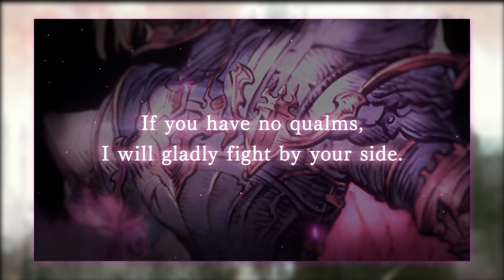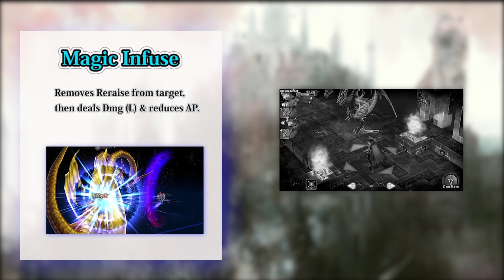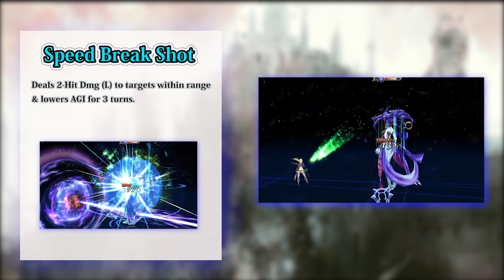【Global Original Unit】WAR OF THE VISIONS FFBE UPDATES! #06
Join Global Version Producer Hiroki, Community Manager Justin as they share information about WAR OF THE VISIONS FFBE!

WAR OF THE VISIONS FINAL FANTASY BRAVE EXVIUS, a new tactical RPG born from the FINAL FANTASY BRAVE EXVIUS universe, is now available on Apple AppStore , GooglePlay, and Amazon appstore.